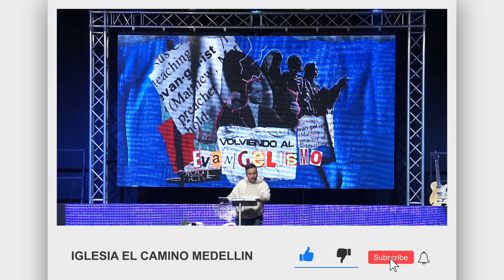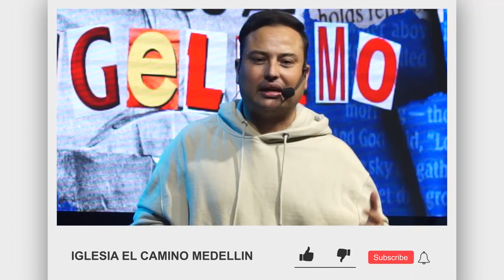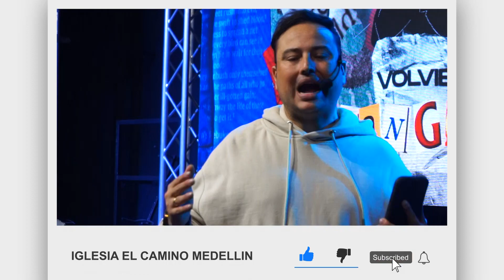Volviendo al Evangelismo - Pastor Juan Esteban Pulido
Únete a nuestros servicios en línea a través de Youtube o
Domingos  11:30 am

Servicios Presenciales:

Miercoles 7:30 pm
Domingo 9: 00 am
Domingo 11:30 am

(dirígete al BOTÓN AMARILLO, RESERVAR MI ASIENTO y diligencia los datos en el horario de tu preferencia)